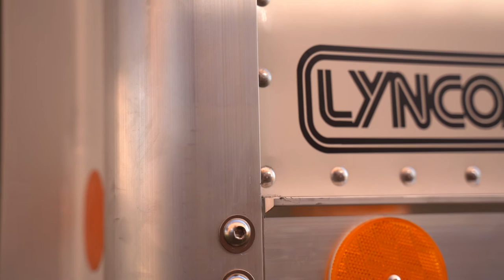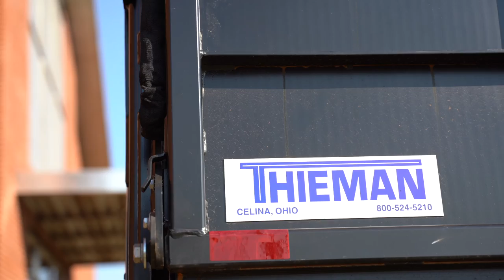Lyncoach (peak-over truck body)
This video showcases one of our peak-over truck bodies. This body is flush mounted to the chassis, and is equipped with a sliding door to provide accessibility to the body from the cab of the truck.

The interior of the truck body is lined with apitong slat boards and the scuff is composed of 3/4 plywood. Rope tie D-rings were also added in the floor of the body to provide additional securement points.